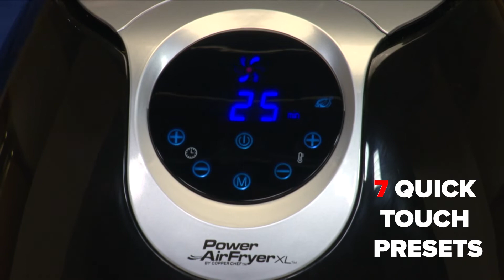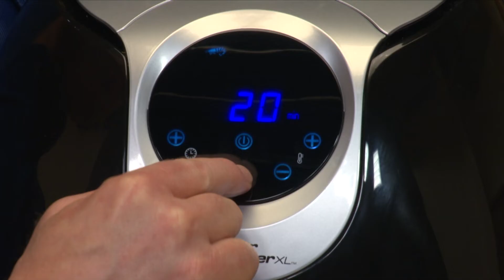Power Airfryer Infomercial (Part 1)